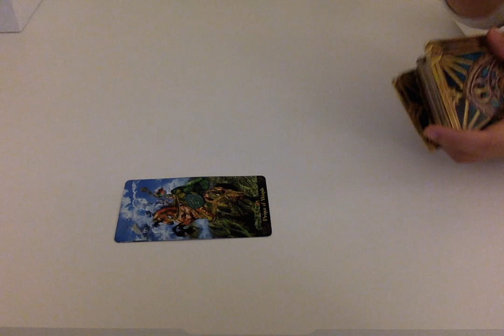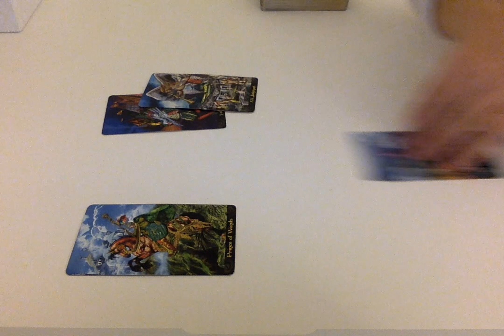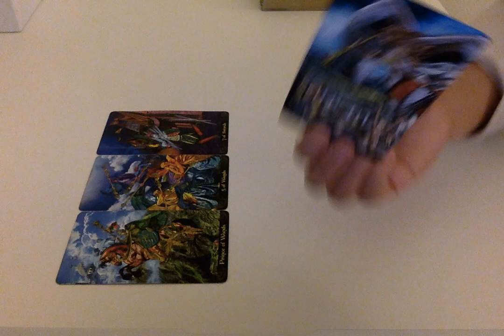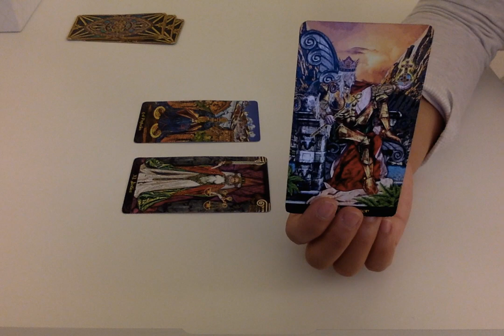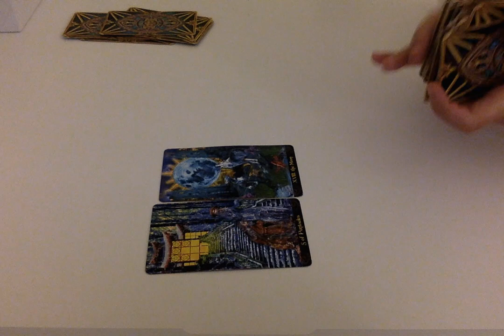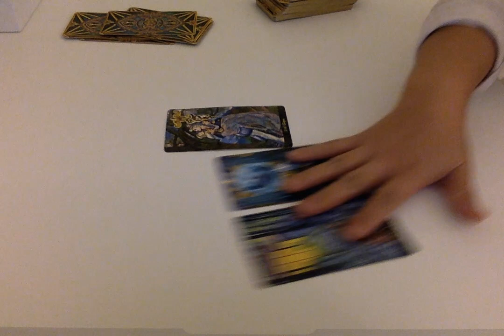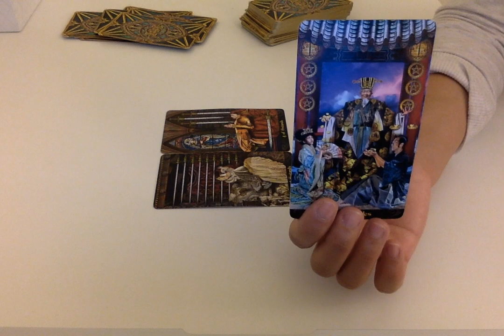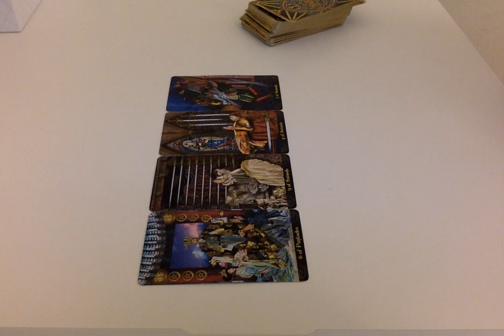Taurus November 2017 Love and Relationship Reading